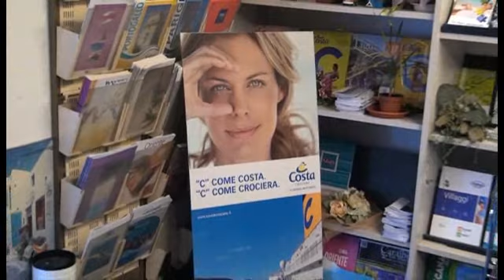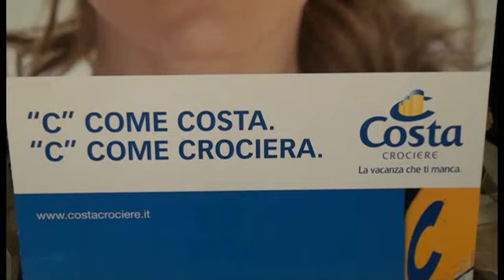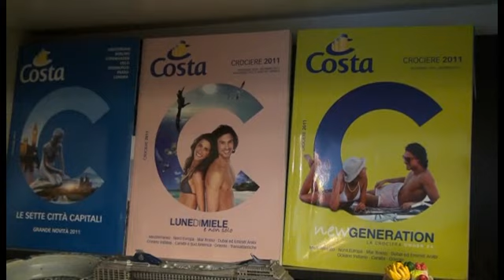agenzie viaggio costa concordia